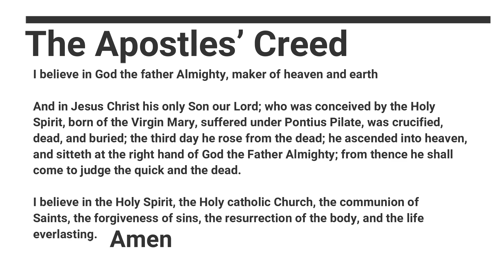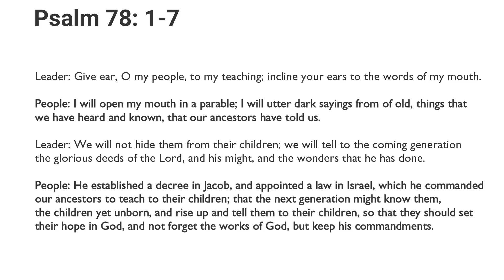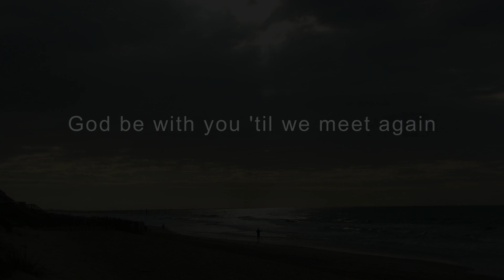Are You Prepared